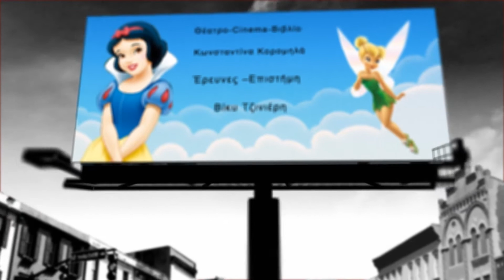PANO KATO titloi arxis Final 2